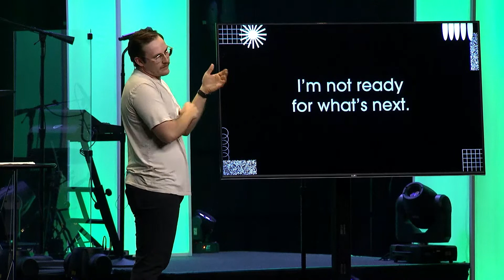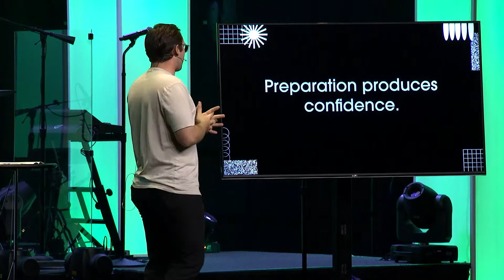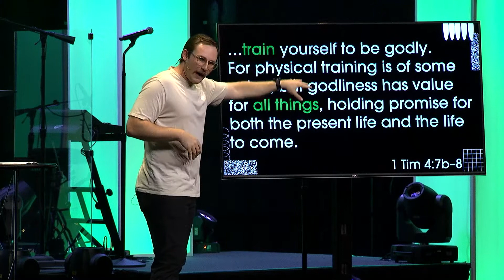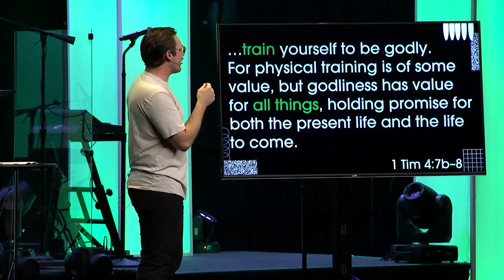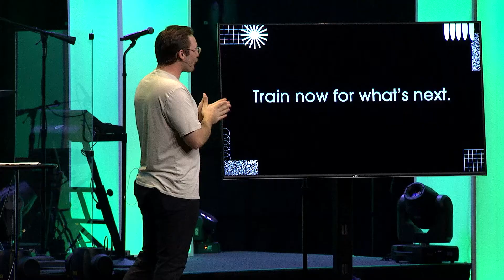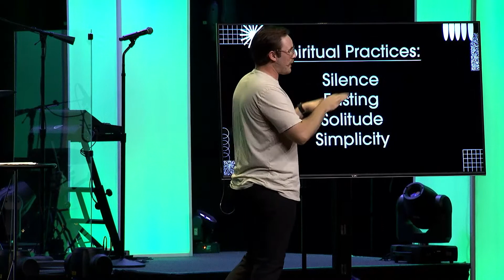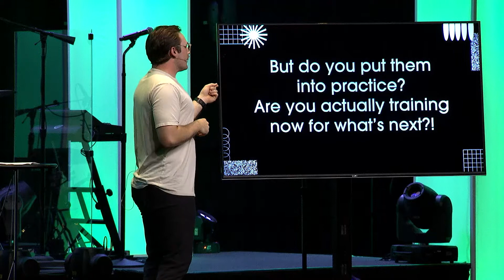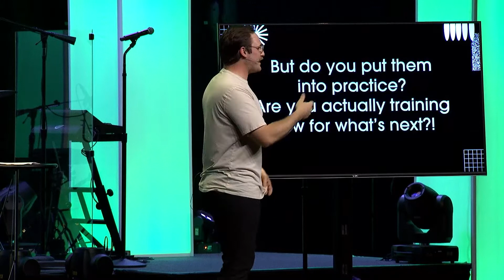Grow - Part 5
Train now for what's next.